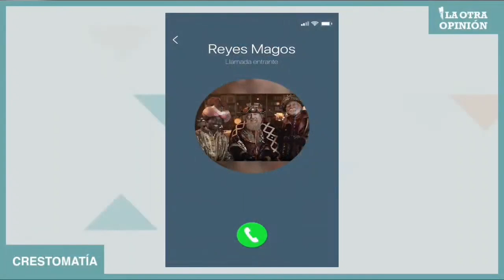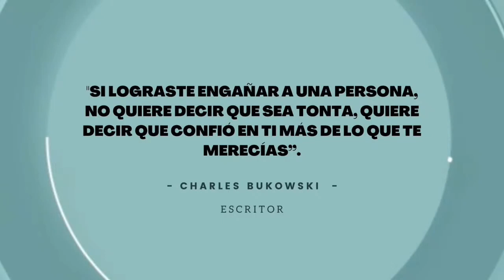Los tri-magos | Moneros